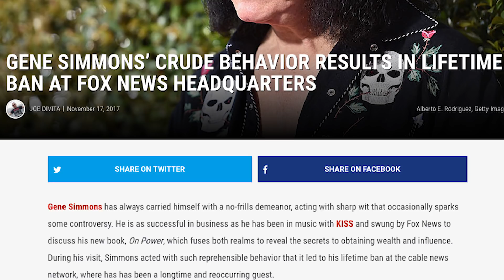Fox News Bans Gene Simmons for Life